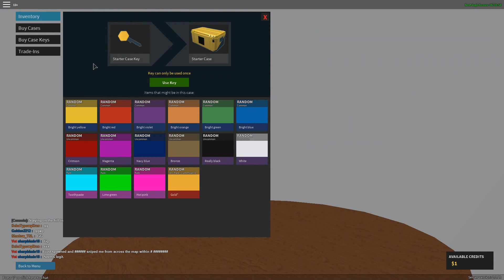Potato plays Phantom forces :D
maybe lucky this time